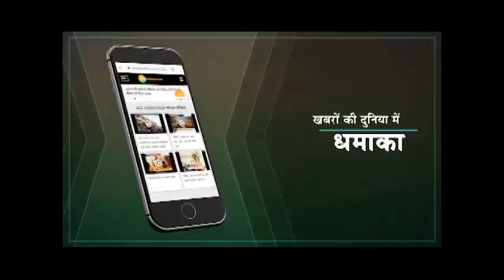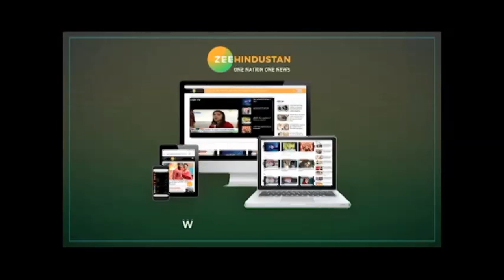Giriraj Singh ने हिंदू धर्म के मुताबिक करवाया अंतिम संस्कार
Bihar के Begusarai में एक हिंदू परिवार ईसाई धर्म अपना चुका था और मां के शव को दफ्न करने जा रहा था. लेकिन जैसे बजरंग दल वालों को खबर लगी. उन्होंने इस परिवार से हिंदू धर्म के मुताबिक अंतिम संस्कार करने की विनती की. इसके बाद बजरंद दल के कार्यकर्ता इन लोगों को सांसद गिरिराज सिंह के पास ले गए. देखिए, Giriraj Singh ने खुद परिवार के पास आकर क्या कहा

About Channel